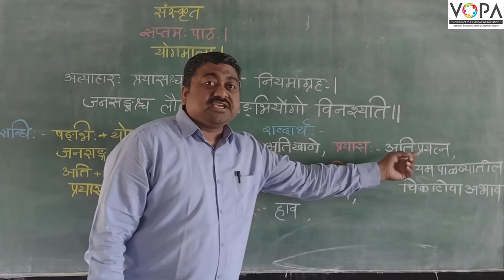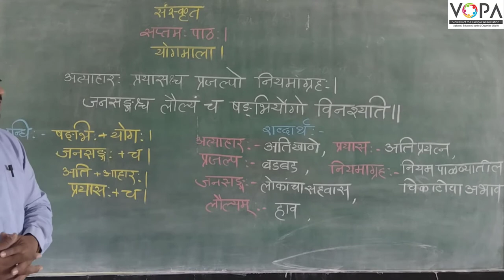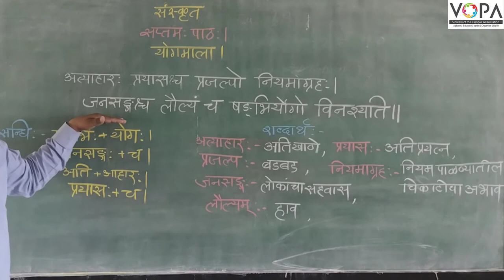10th | संस्कृत | योगमाला | V2 | VSchool